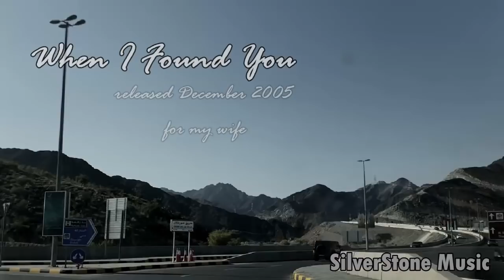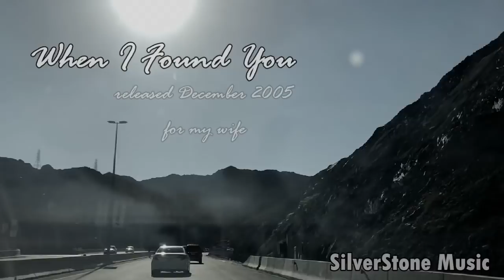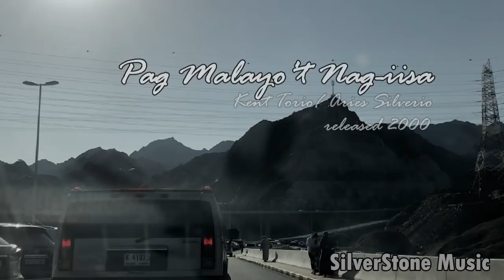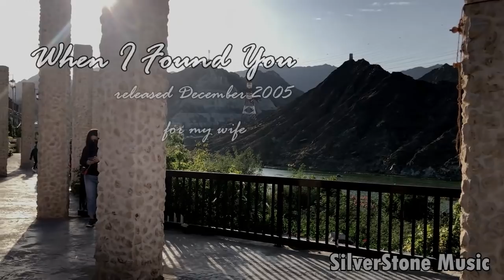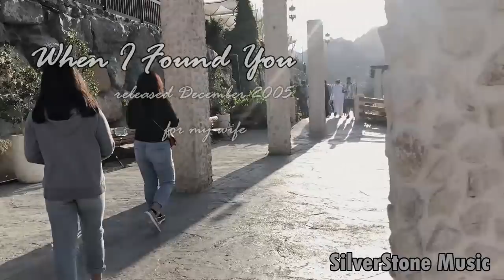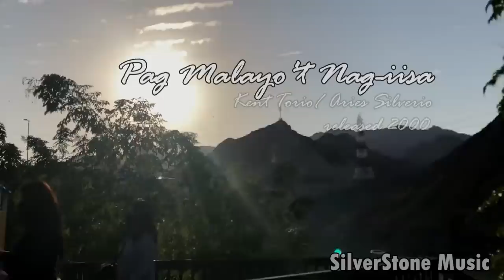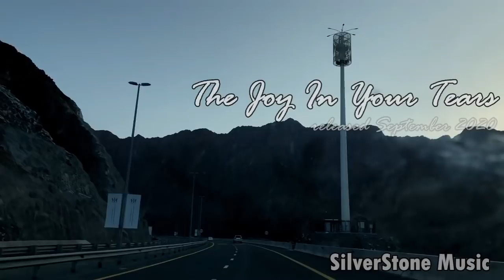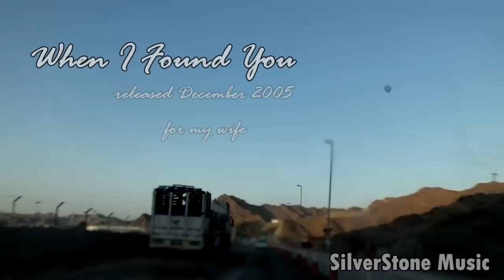SilverStone Playlist- All Originals by Aries Silverio